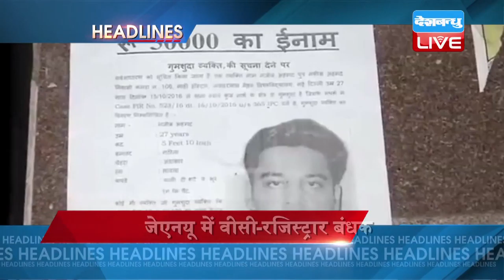DBLIVE | 2O October 2016 | News Headlines | मुख्य सुर्खियां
1..6 दिनों से लापता छात्र नज़ीब के मामले में देर रात उबला जेएनयू...गुस्साएं छात्रों ने वीसी और रजिस्ट्रार समेत 10 लोगों को बनाया बंधक...पूरे मामले पर गृहमंत्री राजनाथ सिंह ने दिल्ली पुलिस कमीश्नर से मांगी रिपोर्ट
जेएनयू में वीसी-रजिस्ट्रार बंधक
2..मुलायम परिवार में जारी है घमासान...एमएलसी उदयवीर सिंह ने मुलायम को चिट्ठी लिख कर की अखिलेश को पार्टी की मुखिया बनाने की मांग...
मुलायम परिवार में बगावत!
3..आसनसोल में बाबुल सुप्रीयो पर हमले का वीडियो आया सामने..टीएमसी कार्यकर्ताओं पर लगा सुप्रियो पर हमले का आरोप..वीडियो में एक पुलिसकर्मी की टोपी उतारते नज़र आ रहे हैं केंद्रीय मंत्री...’=
आसनसोल बाबुल सुप्रियो पर हमला
4.. जम्मू कश्मीर सरकार का बड़ा फैसला...12 सरकारी कर्मचारियों को किया बर्खास्त... राष्ट्रविरोधी गतिविधियों में शामिल होने का है आरोप
12 सरकारी कर्मचारी बर्खास्त
5..जम्मू कश्मीर में पाकिस्तान ने फिर तोड़ा सीज़फायर...सांबा, पुंछ और राजौरी सेक्टर में फायरिंग...सेना ने दिया मुंहतोड़ जवाब।
पाक ने फिर तोड़ा सीज़फायर
6.. अमेरिकी राष्ट्रकपति चुनाव की तीसरी डिबेट में पुतिन पर भीड़े ट्रंप और क्लिंटन... हिलेरी ने ट्रंप को पुतिन की कठपुतली करार दिया..तो ट्रंप ने कहा, व्लामिर पुतिन से चिढ़ती हैं क्लिंटन
पुतिन पर भीड़े ट्रंप और क्लिंटन
7.. फिरोजशाह कोटला में आज न्यूजीलैंड के खिलाफ दूसरा वनडे खेलने उतरेगी टीम इंडिया... पहले वनडे में भारत ने एकतरफा जीत दर्ज की थी.
भारत-न्यूजीलैंड के बीच दूसरा वनडे आज